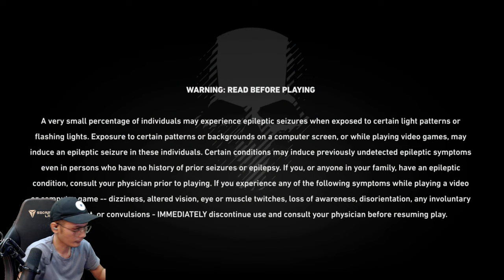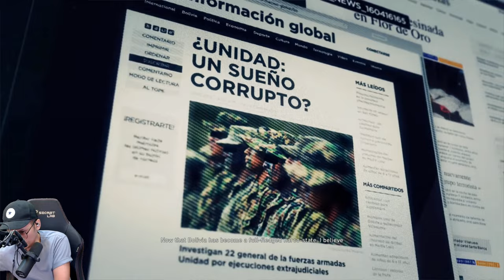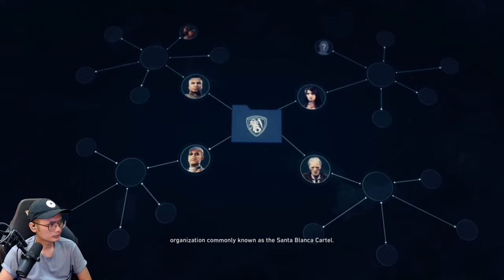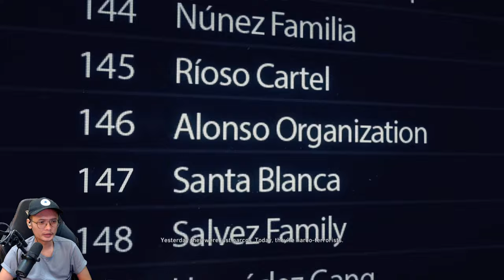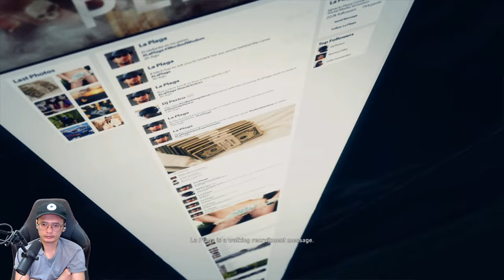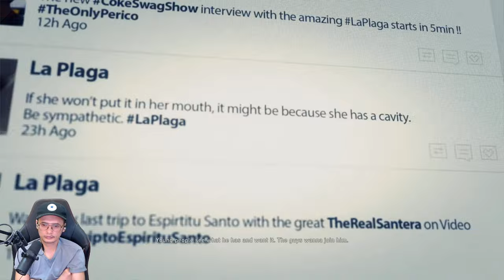Part 11 - Misi tumbangkan General Baro ahli Santa Blanca